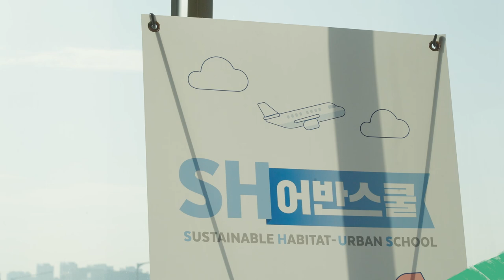[SH어반스쿨 글로벌청소년부] 해외탐방 1탄 발대식!!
SH어반스쿨이 시작한 지 3년 만에, 드디어! 해외로 지속가능 주거/도시 선진사례를 탐방하러 가게 되었습니다.

이번에는 치열한 경쟁률을 뚫고 어렵사리 합격한 15명의 고등학생이 일본 도쿄에 방문할 예정인데요.

일본 현지에서의 활동 전에 함께 할 구성원을 만나서 인사를 나누는 것은 물론이고 왜 방문하는지, 안전 수칙은 어떤 것들이 있는지 배우는 자리였습니다.

어반스쿨 글로벌 청소년부!
12월 22~25일, 크리스마스 연휴에 도쿄로 향할 예정입니다.
안전하고 유익한 탐방이 되도록 응원해주세요. :)